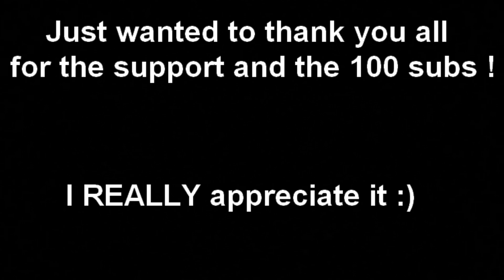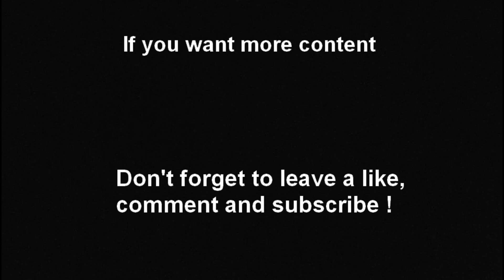ZOO ANIMALS ARE PLAYING OVERWATCH !! – Samito Rage Compilation #13 - Overwatch 2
For all Fans of Samito !